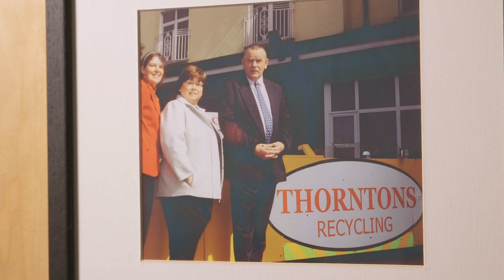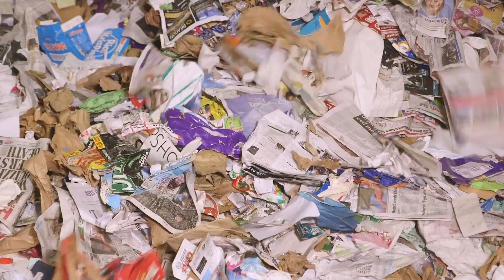Thorntons Recycling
A look behind the scenes at the many facets of Thorntons Recycling.
Thorntons Recycling, founded in 1979 by Padraig and Carmel Thornton, is a privately owned Waste Management and Recycling business. Employing more than 400 staff supplying customer services to over 60,000 Household customers and 4,000 Commercial customers in Dublin, Meath, Kildare and Wicklow.

The company operates a number of EPA licensed facilities and a number of permitted facilities in its main catchment areas. The facilities focus on Recycling and Recovering as much of the material received and reducing the amount of waste sent to landfill. This enables the company to offer its customers a premium value for money service.

Current operations include:
* Materials Recovery Facility at Killeen Road, Dublin 10 (EPA Licensed 250k tonnes per annum)
* Materials Recovery Facility at Dunboyne, Co Meath (EPA Licensed for 50k tonnes per annum)
* Composting Facility at Kilmainhamwood, Co Meath (EPA Licensed for 40k tonnes per annum)
* Dry Mixed Recyclables Facility at Park West, Dublin 10 (Dublin City Council permit for 50,000 tonnes per annum
* Secure Confidential Shredding Facility at Parkwest, Dublin 10

The company holds ISO Certification for its Quality Management Systems (ISO 9001), Environmental Management Systems (ISO 14001) and Occupational Health and Safety Management Systems (OHSAS18001) and EN15713 accreditation for its Confidential Shredding facility.

Thorntons had a Waste Recovery rate of 90% for 2015.
Specialties:
Waste Management and Recycling, Food Waste Recycling, Liquid Waste/Tanker Services, Waste Timber Recycling, Secure Confidential Shredding, Mixed Dry Recyclables Processing and Recovery.

Unit S3B Henry Road Parkwest Business Park Dublin 10, Dublin Ireland